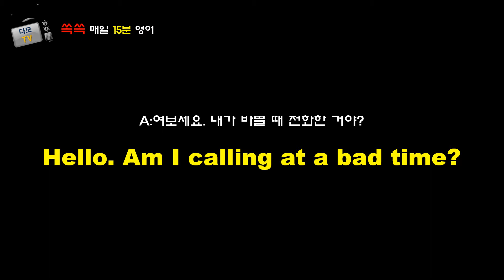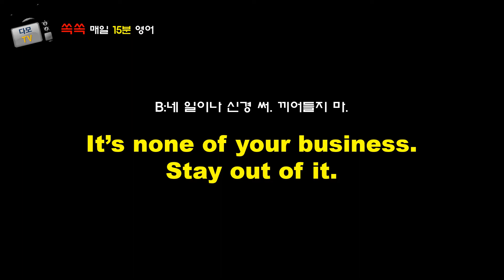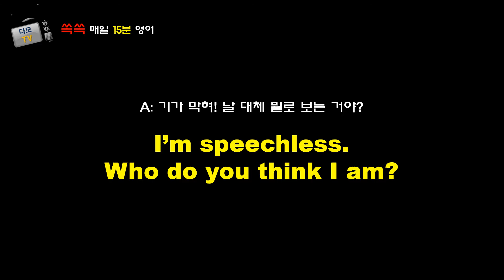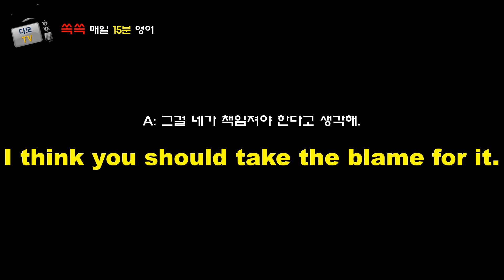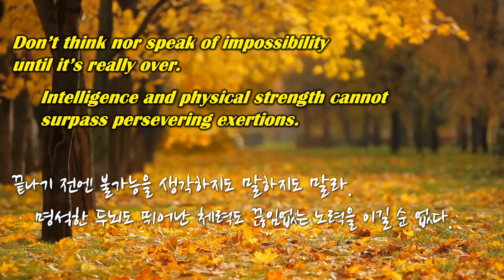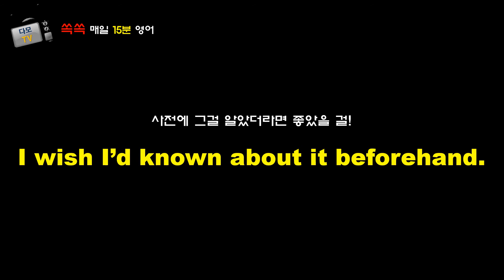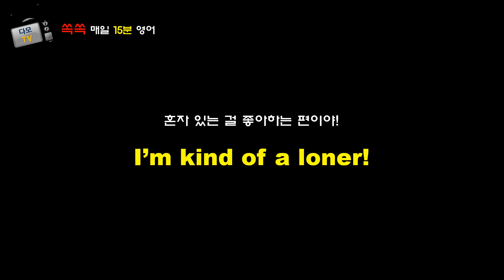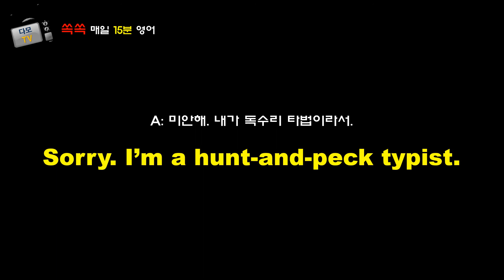영어회화【기적의 영어표현】012.3회반복,원어민영어,매일영어듣기,반복영어,생활영어,상황영어,영어말하기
★【영어회화 100일의 기적】 매일15분씩 꾸준히! 《놀라운 기적의 영어습관》
★【매일매일 영어듣기】 이제 자면서도 공부한다!! 《3번 반복학습》
★꾸준한 [매주 업로드]+다모TV채널【재생목록】을 통한 주간별 복습!!!
★다양한 【상황별,주제별 영어표현】+【복습 및 새로운 영어표현】
★평소에 궁금하고 실생활에 꼭! 필요한 【미국 현지인이 많이 사용하는 영어표현】
★”영어에 왕도는 없다!” 인내를 가지고 【꾸준한 반복연습】